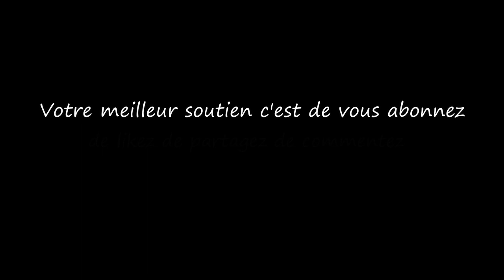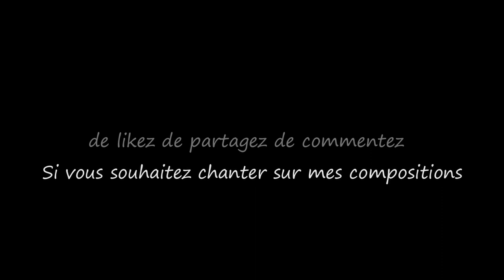Euphoria...Musique & Paroles Le Monde d'Epsilon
Voici ma dernière composition " Euphoria " un autre monde est possible...

Paroles Euphoria

(Couplet 1)
Dans un vaisseau de papillon, vers les cieux éternels,
Nous partons dans l'espace, quitter ce monde cruel.
À la recherche d'une planète, un endroit enchanté,
Où l'harmonie règne, où tout est pacifié.

(Refrain)
Euphoria, notre destinée,
Là-bas, un nouveau foyer nous attend.
Euphoria, un rêve éveillé,
Un monde où règne la sérénité.

(Couplet 2)
Des générations se succèdent, le voyage est sans fin,
Mais l'espoir nous guide, et rien ne nous retient.
Nous construisons un avenir, plus juste, plus pur,
Où les hommes cohabitent en douceur dans la nature.

(Refrain)
Euphoria, notre destinée,

(Pont)
Au fil des années, l'épreuve nous grandie,
Mais notre détermination ne faiblit pas, jamais ne périe.
Nous naviguons à travers l'espace infini,
Portés par l'espoir, vers un monde réjoui.

(Couplet 3)
Enfin, nous l'apercevons, Euphoria se dévoile,
Une planète splendide, où la paix nous étoile.
Nous bâtissons notre société, sur des valeurs nouvelles,
Unis dans la diversité, nos cœurs en dentelle.

(Refrain)
Euphoria, notre destinée,
Nous avons trouvé notre nouveau foyer.

(Fin)
Euphoria, notre symphonie éternelle,
Nous avons atteint notre terre nouvelle.
Dans cette harmonie, notre bonheur s'épanouit,
Euphoria, l'utopie de nos vies accomplies.

Vous souhaitez chanter sur ma musique "Euphoria" merci d'utiliser Mes Paroles ,exprimer ainsi tout votre talent d'interprète en y apportant votre style et que naisse cette sincère alchimie artistique entre nous ;)

Epsilon

Enter to the world of Epsilon, don't close the door and enjoy ;)

Here is my latest composition " Euphoria " another world can exist...

You want to sing along to my music thank to use my lyrics ;)

Express all your vocal talent and bring your style to it and may this true artistic complicity be born between us ;)

Epsilon